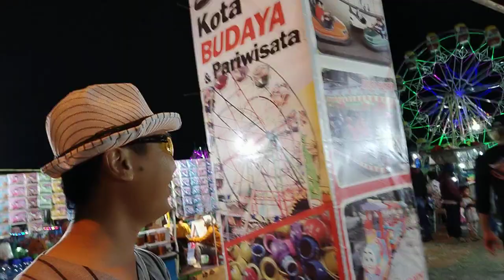Gebyar Pasar Rakyat Sekaten SOlo 2019